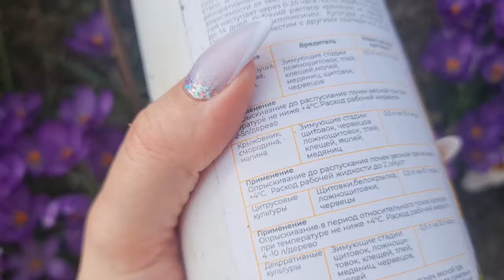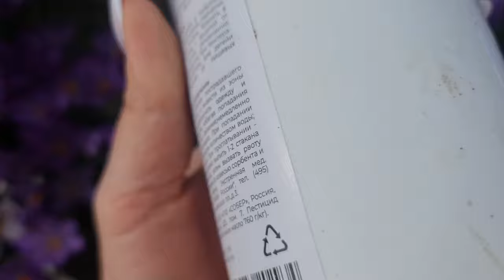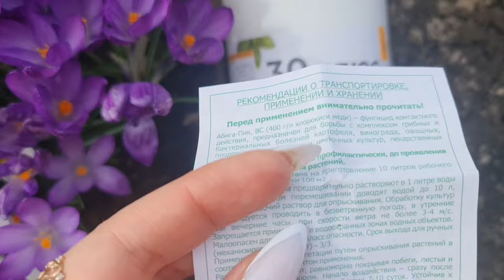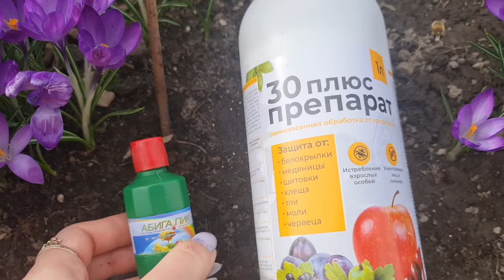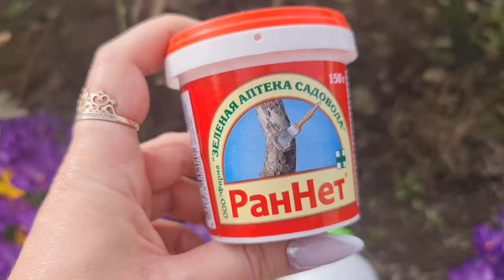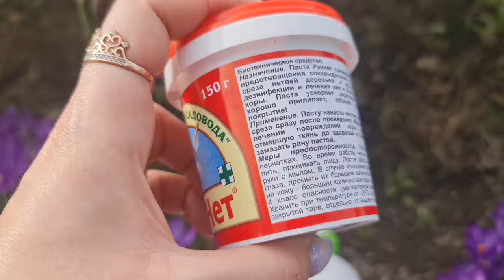Первый КОКТЕЙЛЬ ОТ БОЛЕЗНЕЙ И ВРЕДИТЕЛЕЙ! Чем опрыскать РОЗЫ И САД ВЕСНОЙ!